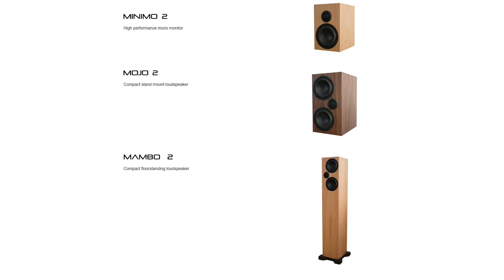Making Audiophile HiFi Speakers in 2021 with Ophidian Audio LIVE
I know there is a big game on tonight but before it kicks off come and join me and Gareth James from Ophidian Audio where we will be discussing what makes their speakers unique and I want to find out more about their speaker technologies like Aeroflex and their crossover designs.

In this Special Guest Live Steam video I am will be discussing all things related to HiFi Speakers  with Garteh James from Ophidian Audio.  They manufacture everything in the UK.

Make sure you watch all the videos there is lots to learn and enjoy

Other Live Stream Videos have included

Building a Perfect Amplifier with Lee Taylor of Leema Acoustics

Video Equipment